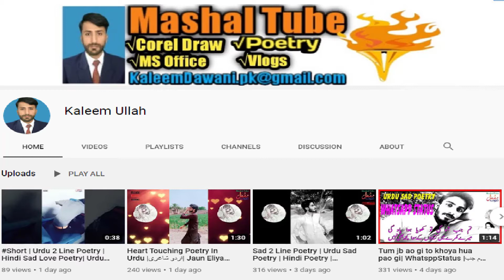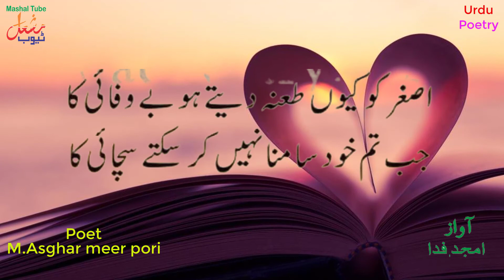Mujhy Gharor Rehta Hai Teri Ashnai ka|مجھے غرور رہتا ہے تیری آشنائی کا| whatsapp status|Mashal Tube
Urdu Ghazal,
Urdu Poetry,
Urdu Poetry Status,
Poetry Video,
Mashal Tube based on news ,village culture, Saraiki Culture, sports. local talents, street talents .and information about MS office, Inpage, correl draw, adob photo shop and videos reaction , entertainment.

Regards
Kaleem Ullah Dawani & Waseem Ullah Dawani